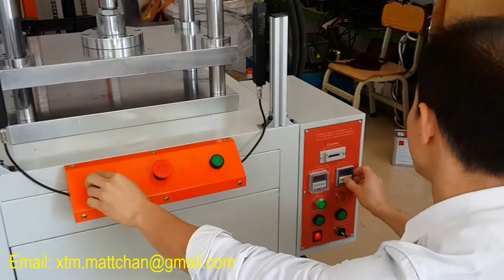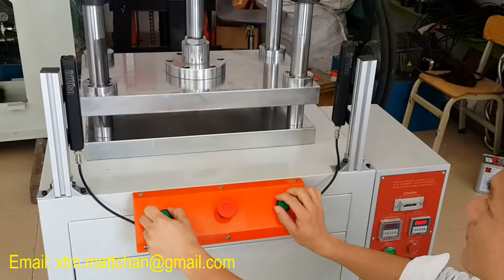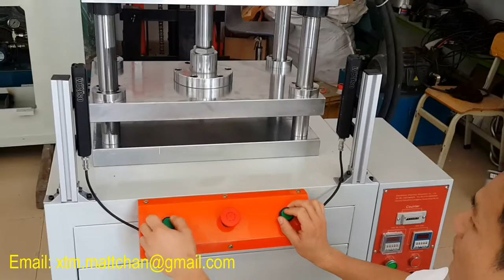Machine Testing Video: XTM-105H-5T - Thao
Machine testing video of XTM-105H-5T for Thao